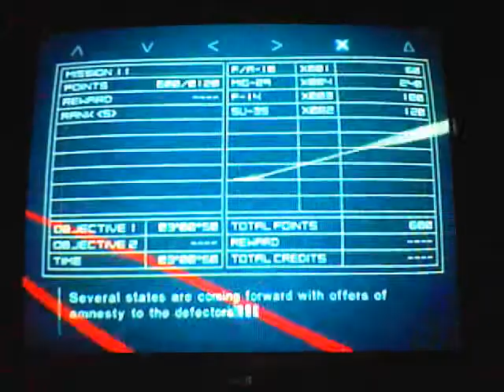FEAF Aces Wore Two Faces: Mission 11 Escort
I'll be using each ace's plane and paint for the respective missions they appear in on Ace difficulty. Why? Because I'm bored. Lululu.

Fighters in this mission actually come remotely close to Ace Combat 5 and Zero aces in terms of mobility and movement...which can be a pain to deal with using AC04's physics. I got somewhat lucky here.  :V